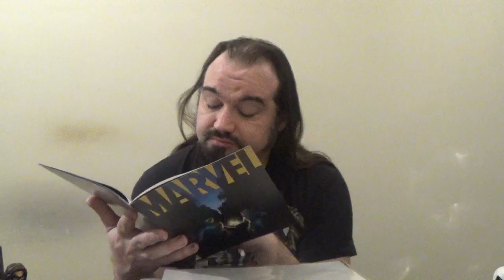Weekly Comic Book Round-Up, 12/23/2020: Marvel Comics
Breakdowns of the new Marvel comics I picked up this week.  Featured books are:

Excalibur #16
USAgent #2
King In Black #2
Spider-Woman #7
Marvel #3
Maestro #5